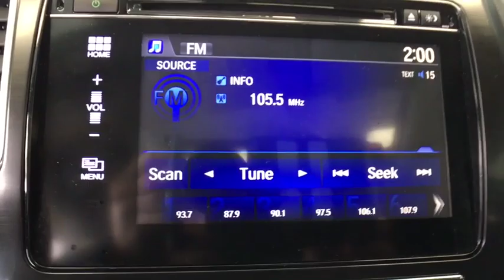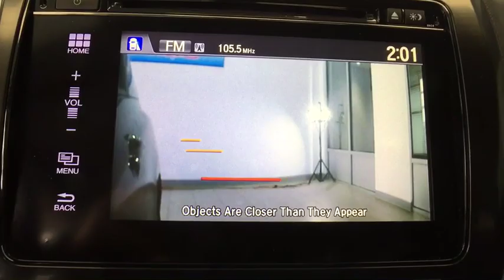2015 Honda Civic Greenfield, Keene, Brattleboro, Northampton, Springfield, MA U0679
Taffeta White U 2015 Honda Civic available in Greenfield, Massachusetts at Lundgren Honda Greenfield. Servicing the Keene, Brattleboro, Northampton, Springfield, MA area.

CARFAX One-Owner. Clean CARFAX. Taffeta White 2015 Honda 29/38 City/Highway MPG Civic Cloth. EX FWD CVT 1.8L I4 SOHC 16V i-VTECbrbrThis vehicle is a 1 owner Clean carfax trade in. Odometer is 16644 miles below market average! 29/38 City/Highway MPGbrAct fast, they wont last! We are located at 409 Federal St, Greenfield, MA 01301. * The Lundgren Advantage Experience it! Lundgren Honda of Greenfield is a Family owned and operated business since 1964. Our philosophy is to use market based pricing. We like to make sure our customers get all the information they need to make an informed buying decision. You will also receive a Coupon Book filled with over $829.00 dollars' worth of savings to our Service Department, Parts Department, and Collision Center Lundgren Honda of Greenfield Experience it!brAwards:br * 2015 IIHS Top Safety Pick * 2015 KBB.com Brand Image Awardsbr2016 Kelley Blue Book Brand Image Awards are based on the Brand Watch(tm) study from Kelley Blue Book Market Intelligence. Award calculated among non-luxury shoppers.  Kelley Blue Book is a registered trademark of Kelley Blue Book Co., Inc.brbrbrReviews:brbr * For 2015, the Honda Civic remains the act to beat, thanks to its strong reliability, safety, comfort and resale value. Whether you're looking for a practical sedan, a sporty coupe, a frugal hybrid, or an ultra-clean compressed natural gas (CNG) model, there is a Civic to meet almost any demand. Source: KBB.combr * The Honda Civic is back to rest the critics of the past. Whichever Civic you choose, you'll find the technology and refinement to make the journey more exciting than the destination. A new front grille and headlights adorn the front end, while new taillights help you stand out from behind. Add to that its wheel options and you've got the sleekest Civic yet. The 1.8L i-VTEC engine uses state of the art engineering technology to produce an impressive 143hp, yet it still receives excellent fuel-efficiency ratings and a Partial Zero-Emission Vehicle rating, all on regular gasoline. The continuously variable transmission allows the engine to always operate at the most efficient rpm level, enabling maximum efficiency under all driving conditions. There is also a Hybrid available with 44cty/47 hwy MPG ratings as well as the performance minded Si with a 205hp engine. Interior features include an impressive array of available tech features including an available 7-inch display audio with a touch-screen interface; the Honda LaneWatch system which activates a tiny camera on the passenger side mirror when you signal to change lanes to cover more view than the passenger-side mirror; HondaLink's Aha app allows you to access news, social media, restaurant searches, internet radio, and more; a rearview camera is available with up to 3 available angles to view; Satellite navigation is also available with voice recognition software. The Advanced Compatibility Engineering II body design utilizes a network of connected structural elements to distribute crash energy more evenly throughout the front of the vehicle and more evenly disperse the forces transferred to other vehicles in a crash. Source: The Manufacturer Summarybr * Comfortable and composed ride; good fuel economy; spacious interior; wide variety of engines available; available coupe body style. Source: Edmunds